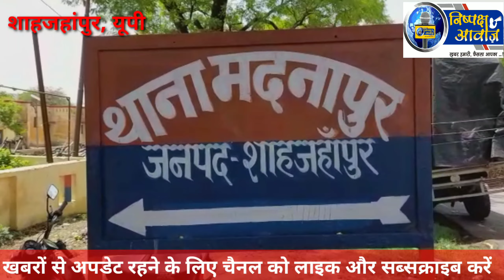कटरी किंग कल्लू डकैत को तमंचे बनाकर देने वाला अपराधी गिरफ्तार | Shahjahanpur | Nishpaksh Aawaz